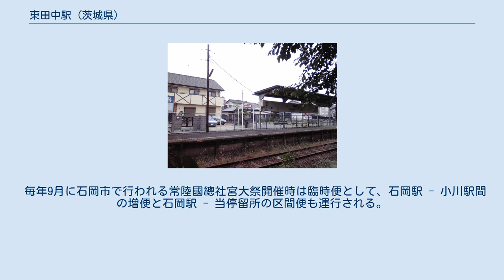東田中駅 (茨城県)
ホーム（2009年6月撮影） 東田中駅（ひがしたなかえき）は、かつて茨城県石岡市東光台三丁目7番16号にあった、鹿島鉄道鹿島鉄道線の駅である。
2007年4月1日、鹿島鉄道線の廃止にともない廃駅となった。
現在は、関鉄グリーンバス（かしてつバス）のバス停留所となっている。
線路はほぼ東西に走りホームはその北側に設けられていた。
無人駅で駅舎はないが、ホーム上には入口と一体化した簡易な屋根付きの待合所があった。
改札の柵も設置され、通学時は改札が行われることがあった。
 石岡市郊外の住宅街に位置し、駅の南側に石岡市石岡運動公園が隣接。
駅の北西200メートル足らずの国道355号手前に茨城県立石岡商業高等学校があり、当駅も高校生に利用された。
国道355号線沿いにはロードサイド型店舗が立地する。
 バス専用道化工事によって、ホーム等は全て撤去された。
 2010年8月30日にはかしてつバス専用道開通に伴い、駅跡地に停留所が開業している。
 毎年9月に石岡市で行われる常陸國總社宮大祭開催時は臨時便として、石岡駅 - 小川駅間の増便と石岡駅 - 当停留所の区間便も運行される。
当停留所止まりの便は通常の乗降口とは異なり、石岡方の交差点で一般道路へ右折後、石岡運動公園の前が降車口となる。
当停留場始発の便は通常の乗降口と同じである。